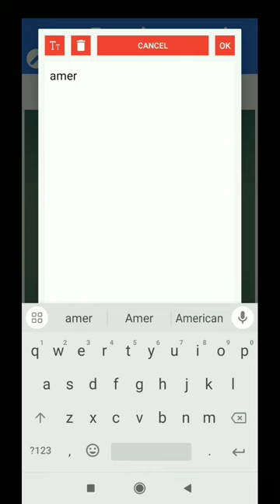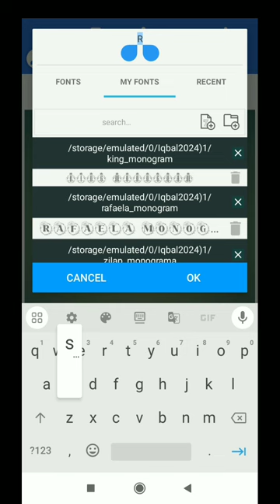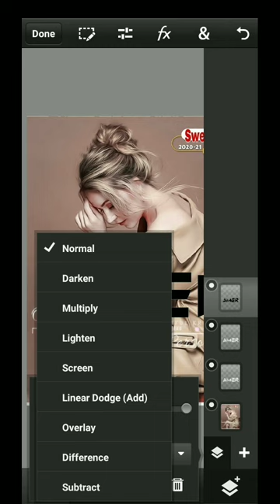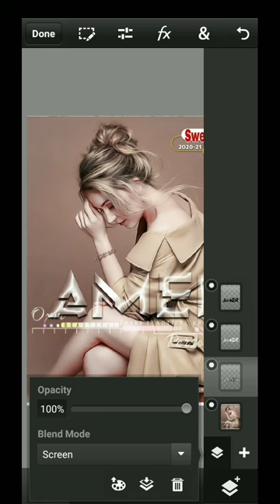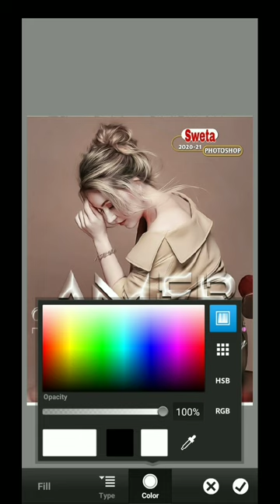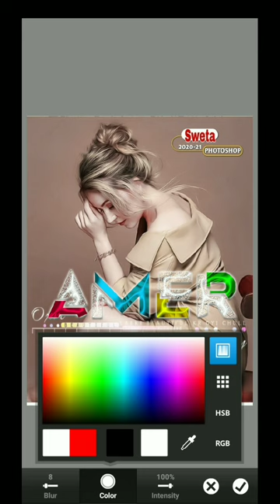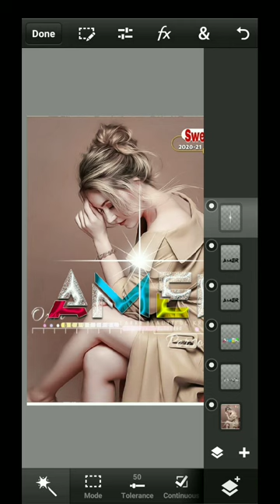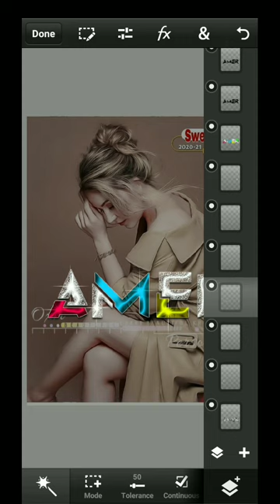glass font editing [ name editing [ PStuch [PIXELLAB editing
glass font editing New style name editing in Pixellab PS touch tutorial
Welcome to Iqbalediting
                   🙋 Hello guys 🌹
My best glass font name editing tutorial play list Acha nahi to wapas ↙️ acha laga to 👍like karo
👉 Apps link...
New virsion
PS touch New 9.9.9